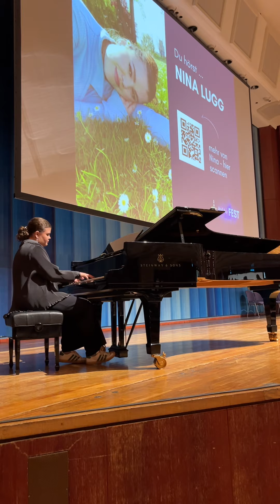Hope - Nina Lugg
Hi!
If you are new, I am Nina Lugg a piano Composer who also loves to draw. I have been composing since I was eight and mostly improvise all my pieces as I can’t memorise them all. If you enjoy my music you can find me on all musical platforms.

Any support is appreciated❤️ Take care!